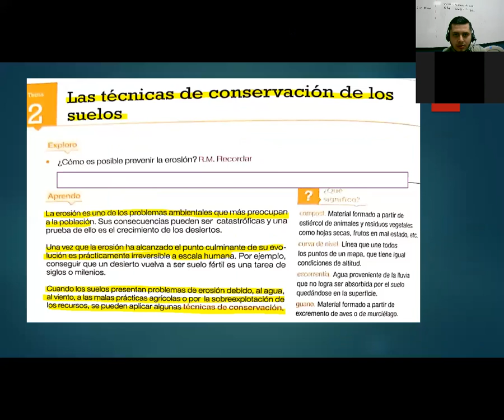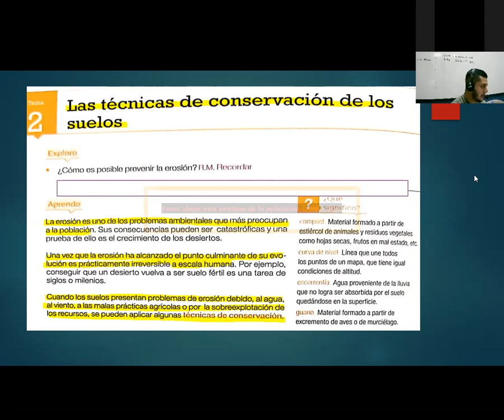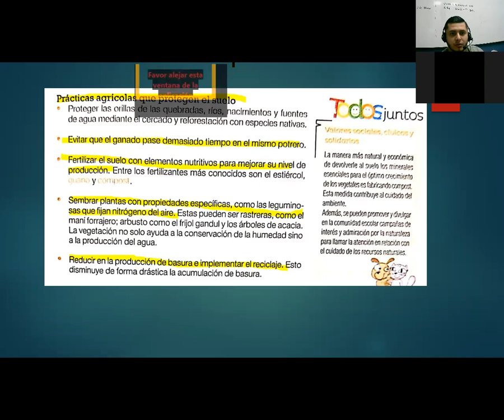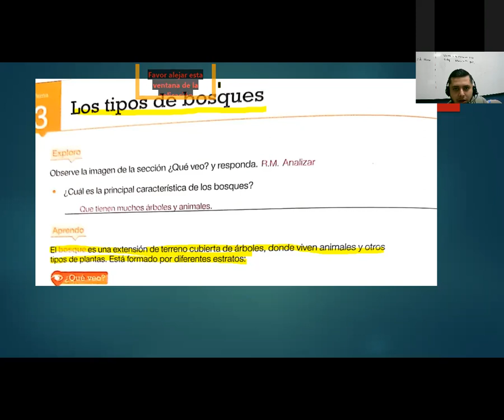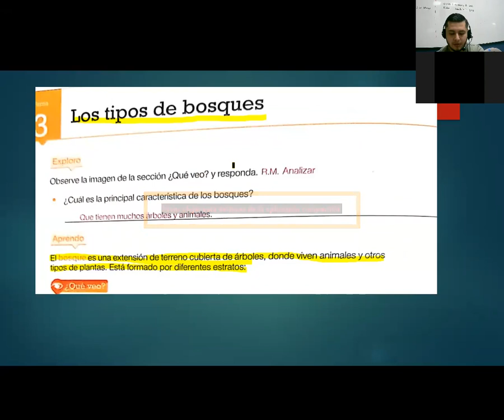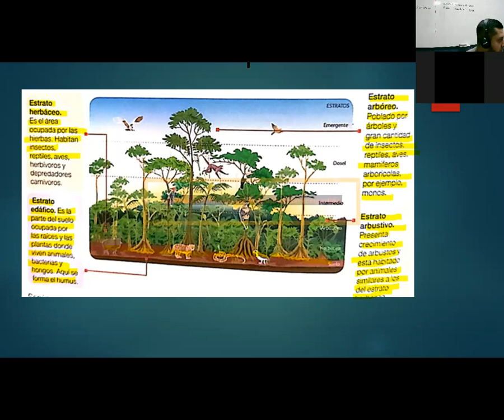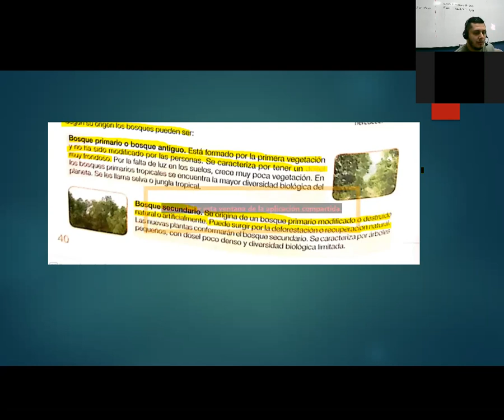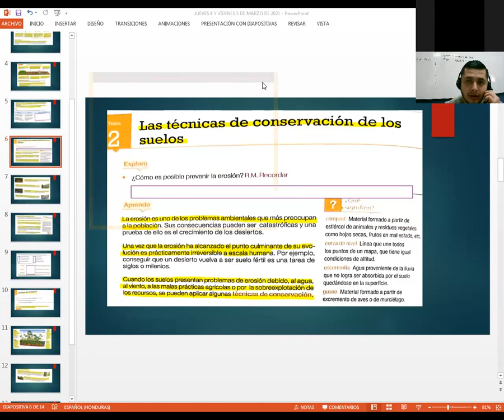CIENCIAS NATURALES LAS TECNICAS DE CONSERVASION DE LOS SUELOS Y LOS TIPOS DE BOSQUES SEXTO GRADO